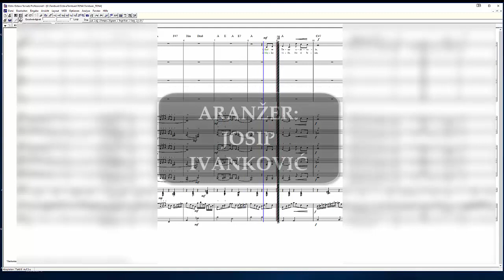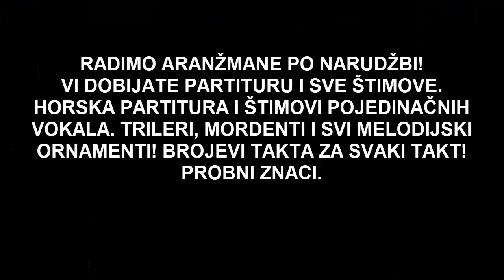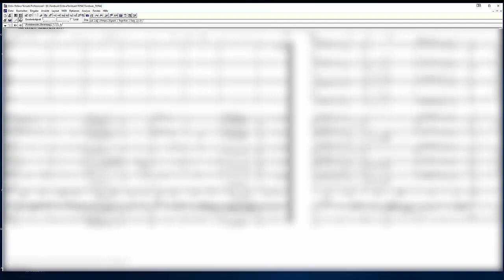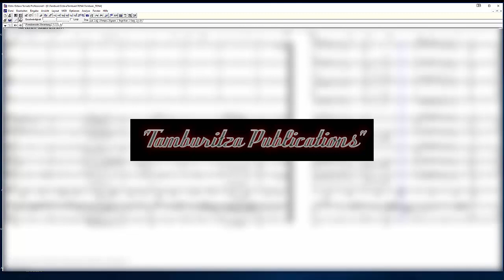T E N A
This video shows the full score for song "TENA" from NAJBOLJI HRVATSKI TAMBURAŠI -  arranged fo  men choir and tamburitza orchestra. Arrangement: ZLATOJE PAJČIĆ